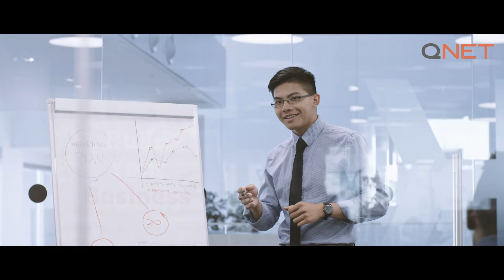QNET Answers | Can QNET Make Me Rich?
What can QNET do for you? Do you often wonder “Can QNET change my life?” or “Can QNET make me rich?”.

Find out what QNET can do for you in this video.

If you are tired of a routine job, or if you have been thinking about starting your own business, trying your hands on entrepreneurship, or simply want a change in your life, QNET could be a good option for you. At QNET we are a direct selling company that offer a cutting-edge online business opportunity through our unique set of products and services. You can start small, or you can aim high and go big. Build your business at your own pace from anywhere in the world, with the aid of our support system to ensure you are equipped with the right skills to make it to the top. Join our team of like-minded entrepreneurs and start your journey to becoming your own boss right here. Transform your life with QNET today.